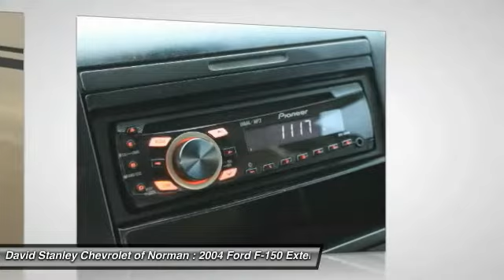2004 Ford F-150 Norman OK 286350B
2004 Ford F-150

Looking for the right car? Today could be your lucky day. With 173864 miles, this , 2004 Ford F-150 equipped with Automatic transmission could be yours. Request more information and set up a test drive right away.